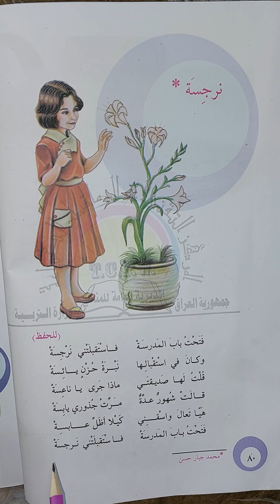الابتدائي(نرجسة)(صفحة ٨٠)الاستاذة_أميرة_الجبوري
لجميع الأسئلة والحلول والاخبار العامة